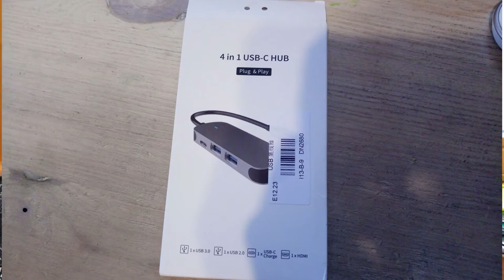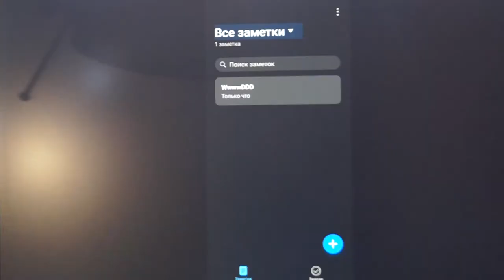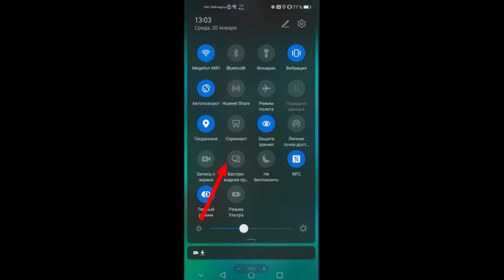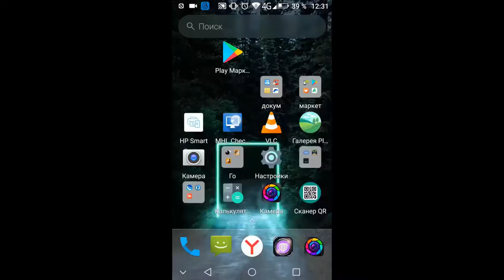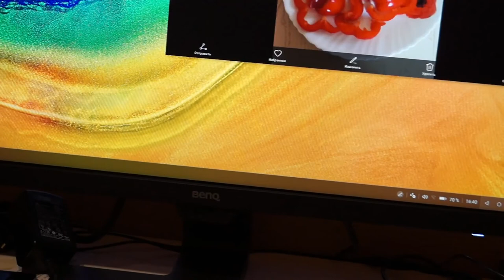Пк из смартфона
поддерживает с 8.0 (5.0 зависит от модели) андройда
iphone тоже может выводить изображение на Apple TV через AirPlay и через кабель на HDMI
huawei P40 pro, huawei P30 pro (Поддерживают большинство флагманов HDMI подключение) Проверьте процессор тут В конце указан будет класс.
не поддерживает huawei p40 lite

Если нет  смарт TV , то приставка на андройд может превратить любой телевизор в умный и тут уже доступно подключение через Miracast по wi-fi.

При подключение физической клавиатуры нужно настроить язык и посмотреть комбинации там же в настройках физической клавиатуры.

О канале:
Обзор ОС.